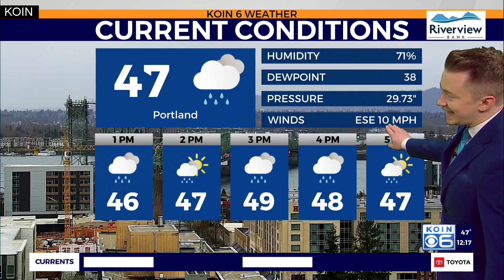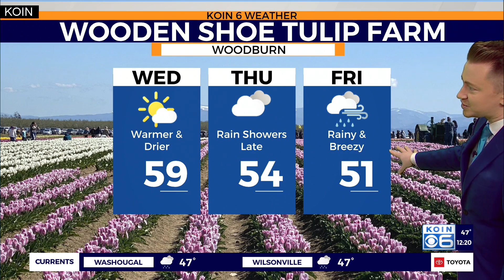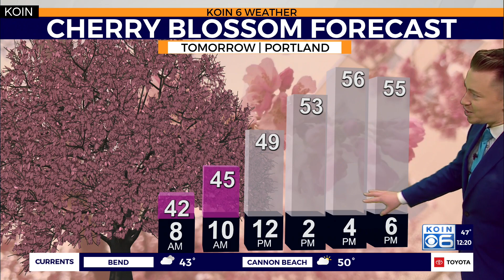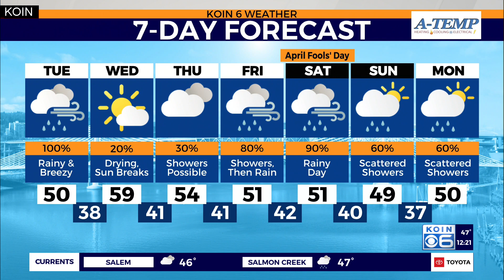Portland weather forecast for March 28, 2023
KOIN 6 Meteorologist Josh Cozart shares the wet weather trend we'll continue to see as we move through the rest of the week in Portland.